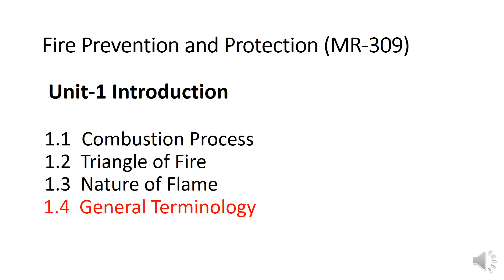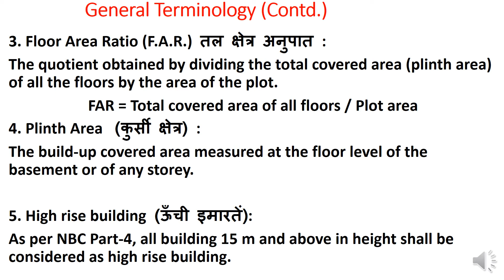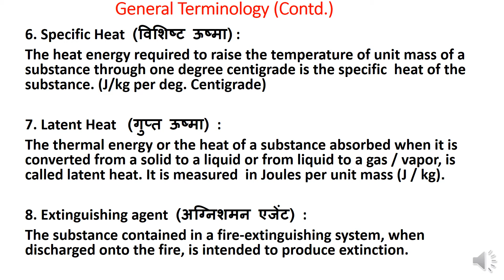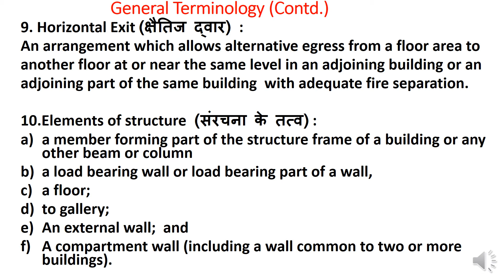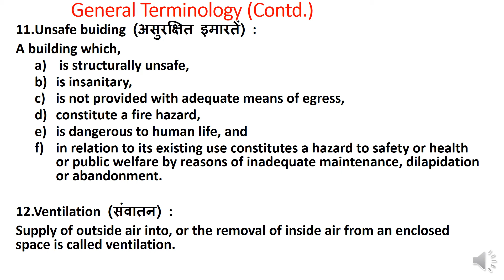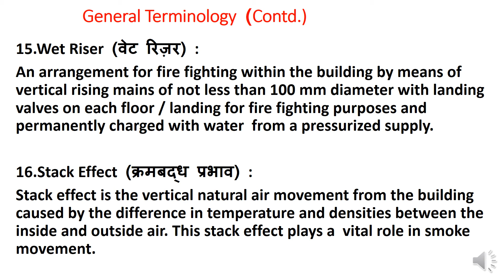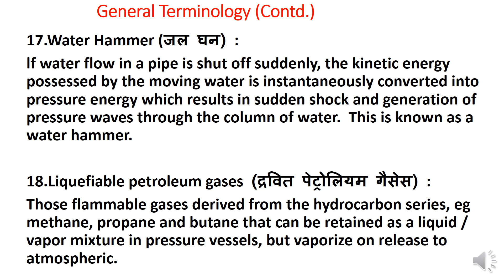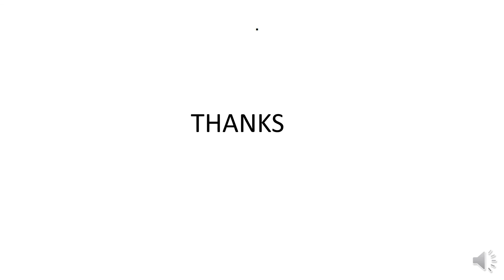MR 309 Unit - 1/1.4 General Terminology (Part 2)